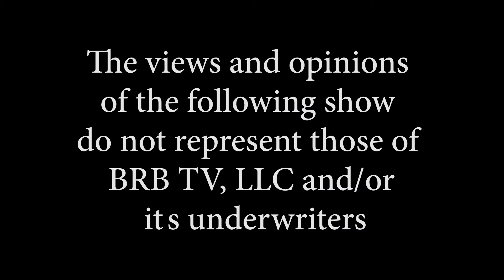Speaking with the Senator - Lilly Tang Williams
Lily Tang Williams is a candidate for Congress CD 02. As an immigrant from China she has many concerns regarding what is going ion in the United States Today.  She passionately shares those concerns with Senator Avard.